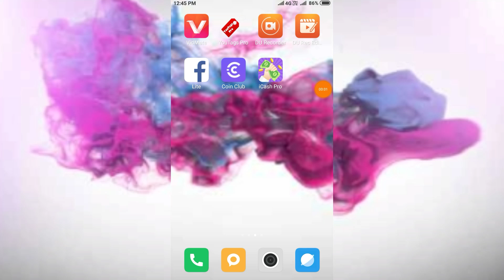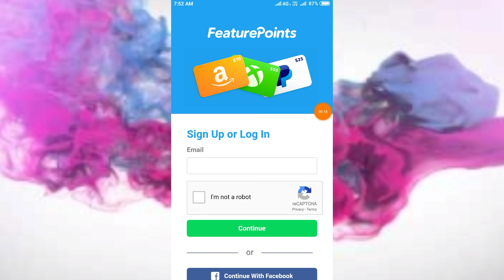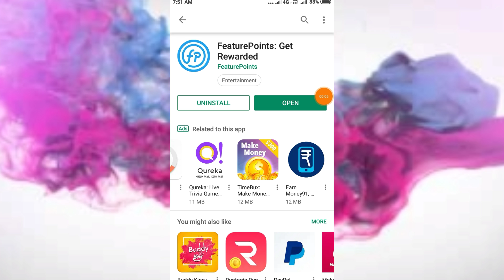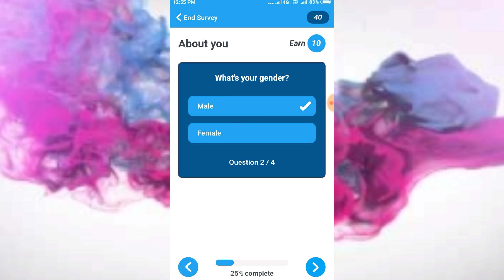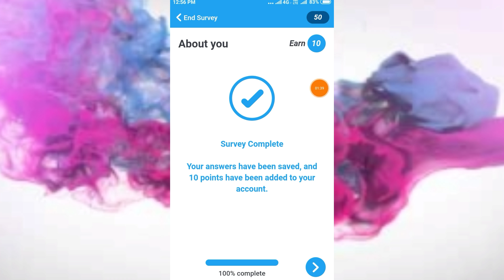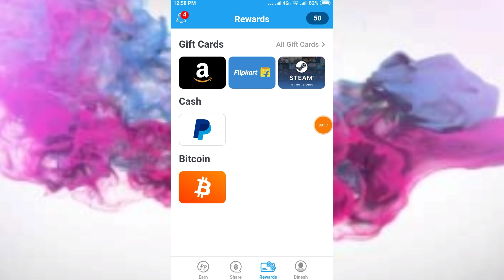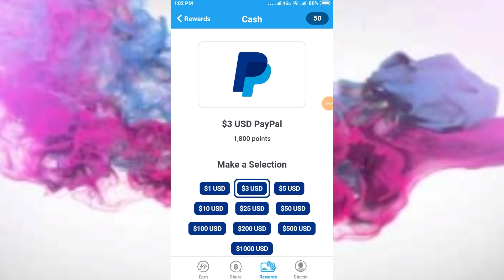FeaturePoints New PayPal Earning App | Self Earning 5$ +Reffer | Daily Earn $5-6 Easily | Don't Miss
Daily Earn $3-5 [ Sure ]
Instant Redeem 😋

Friends, Yeh Application Bahut Special Hai & Baaki Applications Se Alag Hai, Yahan Pr Self Earnings Bahut Jyada hai & Instant Redeem Milta Hai Vo Bhi Just 1$ Pe 🔥🔥
Don't Miss! Join Now ❤️❤️❤️